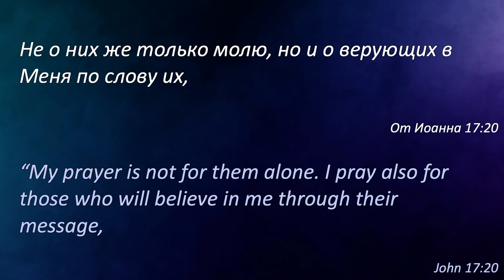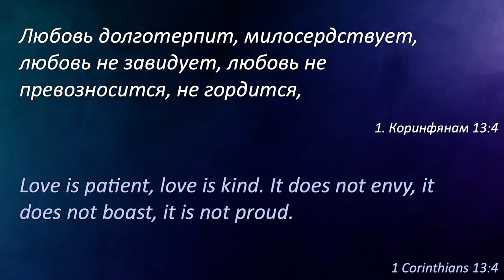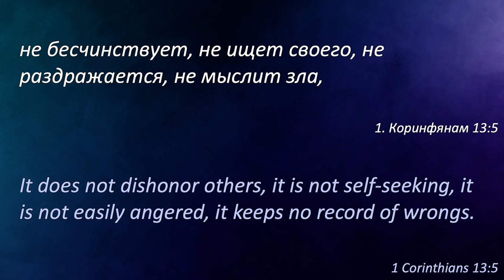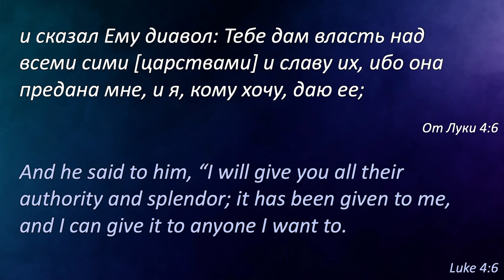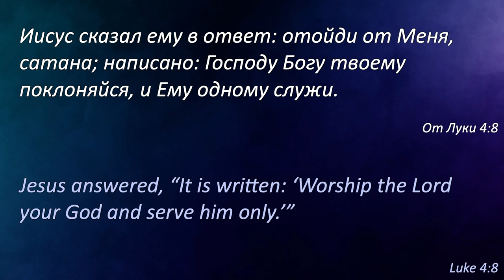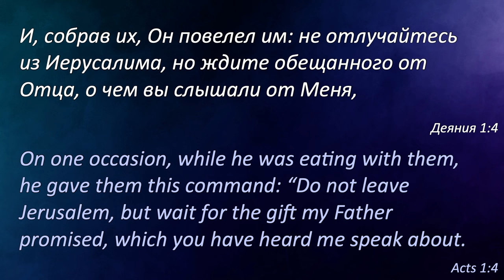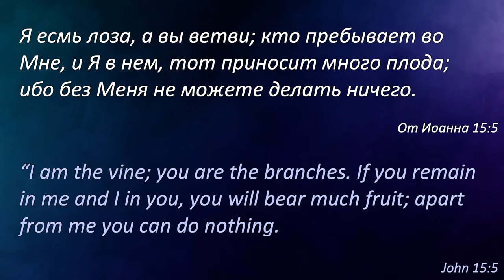Благословение в хороших отношениях │ Степан Павлусь │ Проповедь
Степан Павлусь проповедует в церкви Живой поток.
Проповедь "Благословение в хороших отношениях"